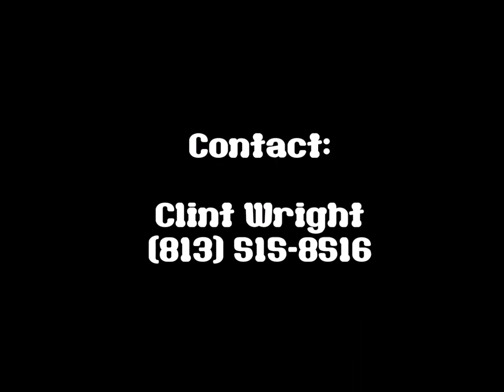Silverback Rock n Roll Band Promo Video December 2018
Flashback to your Classic Rock favorites from the '60s and '70s! Silverback Rock n Roll Band has their fans on the dance floor all night long at retirement venues, community events, private parties, and your favorite clubs and restaurants throughout Tampa Bay.